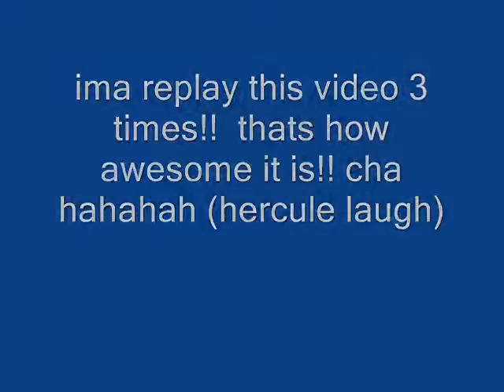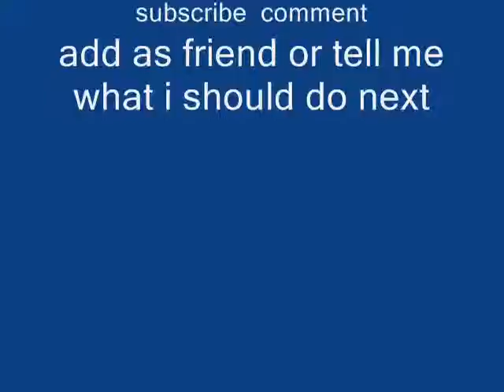pivot- awesome video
this video is awesome!